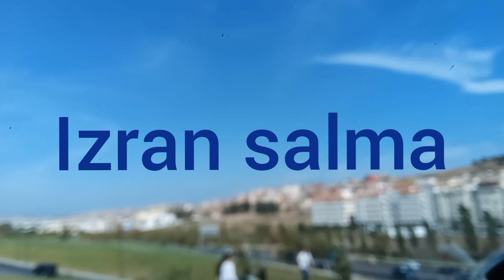Izran nram3ani ag salma♥♥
Izrana nram3ani khrab3ad
Ntwathmin wamarhba baljami3🌺♥♥